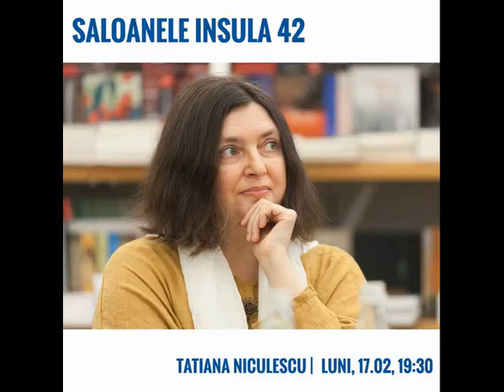Saloanele Insula 42: Gânditor sau vânzător de cuvinte (Tatiana Niculescu & Marius Chivu)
În cadrul primului salon din 2020, Corina Șuteu i-a invitat pe scriitorii Tatiana Niculescu și Marius Chivu la o discuție despre literatură.

𝗠𝗮𝗶 𝗮𝗿𝗲 𝗿𝗼𝘀𝘁 𝗹𝗶𝘁𝗲𝗿𝗮𝘁𝘂𝗿𝗮?

Cum își găsește, astăzi, scriitorul din România publicul, ce diferențe sunt între ceea ce se citea în 1989 și ceea ce se citește azi, cum au evoluat cititorii, ce rost mai au cărțile într-o societate cu un grad atât de mare de analfabetism funcțional și care este, în același timp, invadată de imagini de tot felul - mult mai ușor de „citit”?

Evenimentul a avut loc pe 17 februarie, pe Insula 42 (Str. Theodor Aman 42).